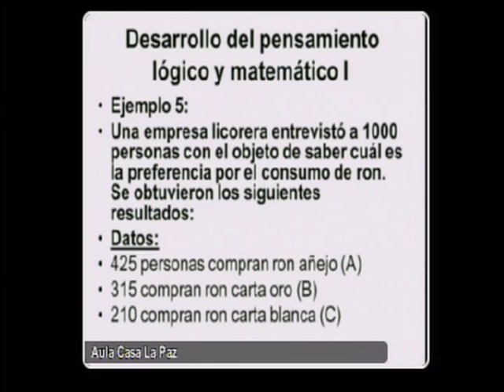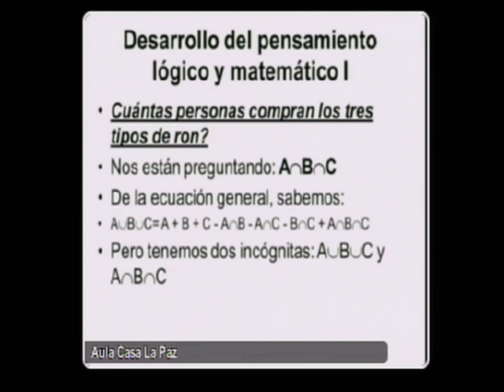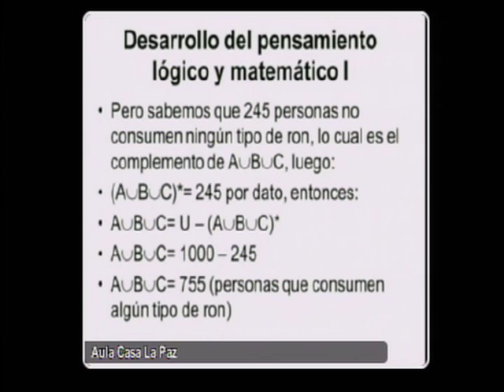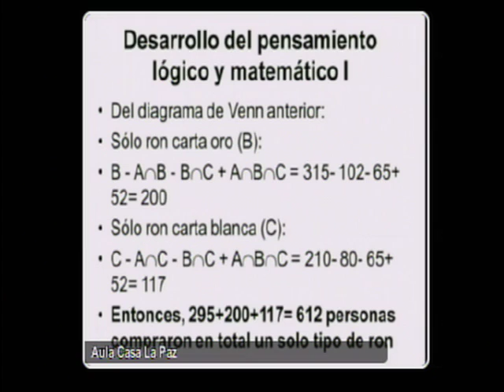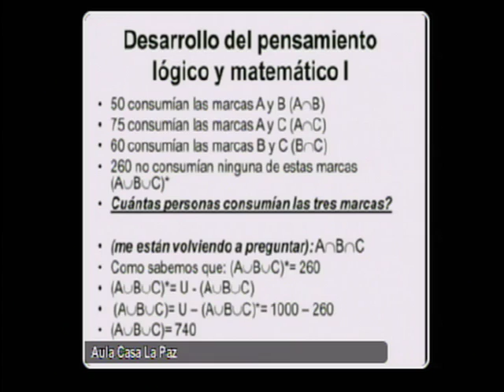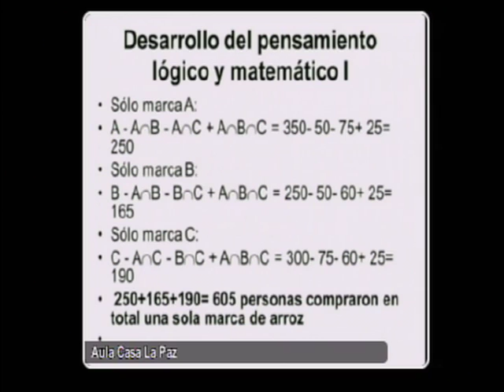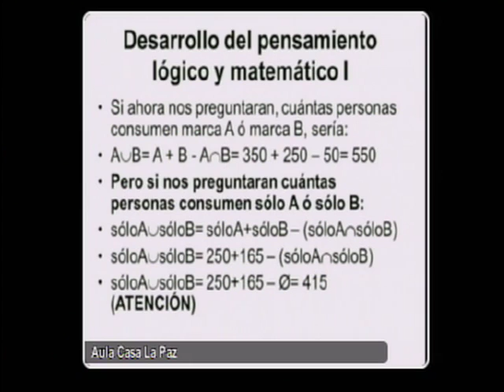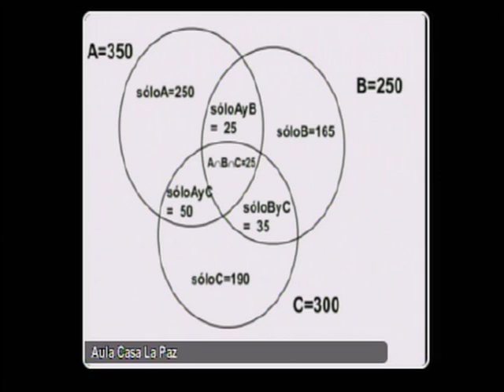LTI Operaciones con conjuntos 05